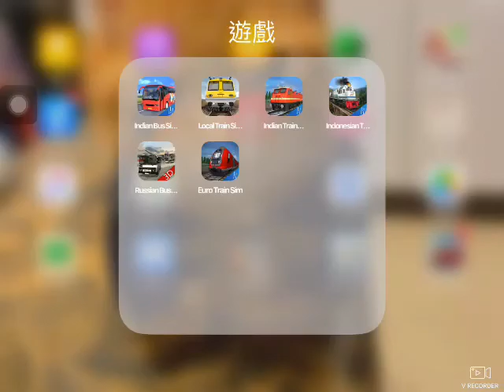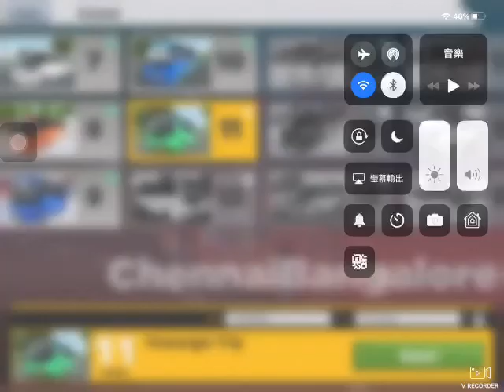印度巴士遊戲 幫車長去埋廁所 食埋野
巴士必停站：
1.Vellore
2.Arcod
3.Chennai
車費$5半價$2.5